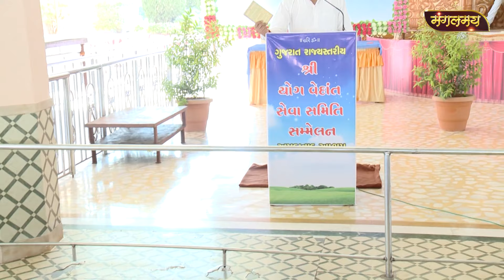गुजरात राज्य स्तरीय श्री योग वेदांत सेवा समिति सम्मेलन 2021 | Mangalmay Digital | HD